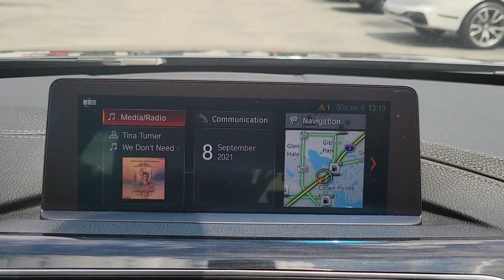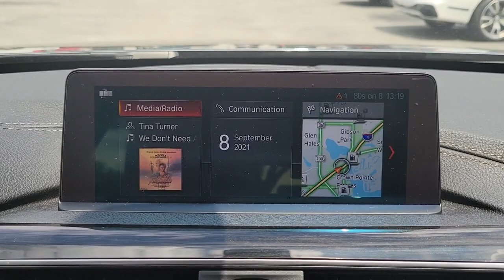2018 BMW 3 Series Lakeland, Plant City, Winter Haven, FL LRL5430A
2018 BMW 3 Series 330e iPerformance - Stock#: LRL5430A - VIN#: WBA8E1C57JA758654

BMW Certified, GREAT MILES 22,286! Nav System, Moonroof, Heated Seats, Back-Up Camera, iPod/MP3 Input, Smart Device Integration, Dual Zone A/C, CD Player, NAVIGATION SYSTEM, HEATED FRONT SEATS, Rear Air. READ MORE!KEY FEATURES INCLUDERear Air, Back-Up Camera, Turbocharged, iPod/MP3 Input, CD Player, Dual Zone A/C, Smart Device Integration. Onboard Communications System, Steering Wheel Controls, Child Safety Locks, Heated Mirrors, Electronic Stability Control.OPTION PACKAGESCONVENIENCE PACKAGE Comfort Access Keyless Entry, Lumbar Support, SiriusXM Satellite Radio, Moonroof, NAVIGATION SYSTEM Advanced Real-Time Traffic Information, WHEELS: 18 X 8 DOUBLE-SPOKE (STYLE 397) Tires: P225/45R18 All-Season Runflat, HEATED FRONT SEATS.BUY WITH CONFIDENCEAdditional plans are available to extend coverage, if desired, Every vehicle is thoroughly inspected and reconditioned by BMW-Certified technicians, 1-Year/Unlimited Miles plus balance of original new vehicle limited warranty (4-Year/50,000-miles), Roadside Assistance includes jump starts, tire changes, lock out service, and fuel/fluid delivery, 24/7 Roadside Assistance (even if someone else is driving your vehicle), Trip interruption benefits are included, Service loaner and/or alternate transport are included for the duration of your protection planWHO WE AREFields BMW Lakeland is proud to serve the Central Florida region with quality new & used BMW cars in the Tampa Bay area. With the latest new BMW 3 Series & 5 Series cars in Lakeland like the BMW 328, 335, 528, Z4, X3, and X5, you are sure to find the new or used BMW vehicle you have been looking for in the Lakeland, Tampa, Palm Harbor, St Petersburg, Sarasota or Clearwater, Florida area. Come visit us at I-4 at Exit 33, 4285 Lakeland Park Drive, Lakeland, FL 33809 to see our vehicles.Horsepower calculations based on trim engine configuration. Please confirm the accuracy of the included equipment by calling us prior to purchase.